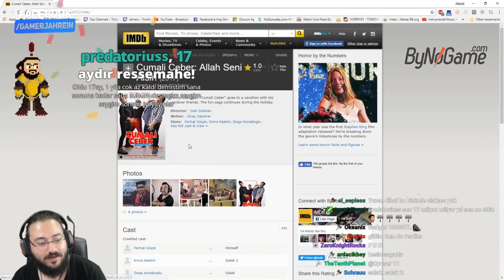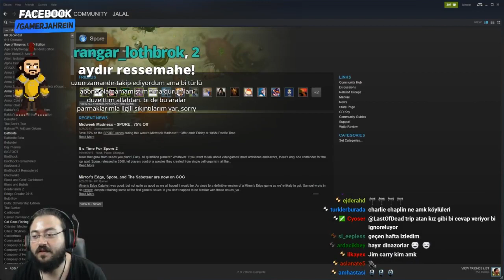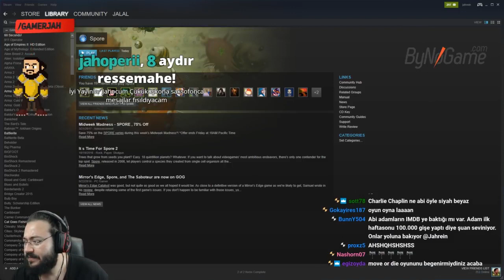JAHREİN CUMALİ CEBER FİLMİNİ ÖVÜYOR !